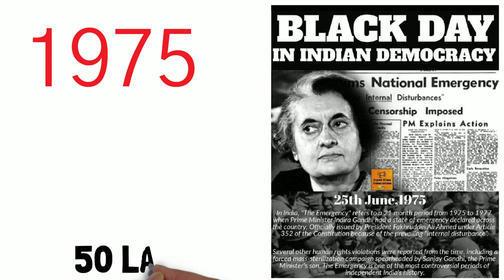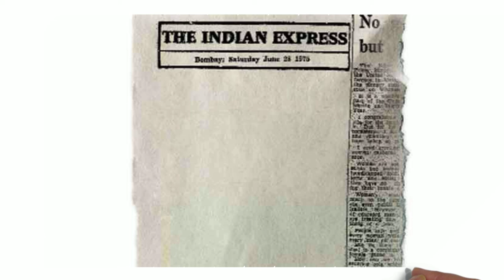RAMNATH GOENKA BIOGRAPHY IN HINDI || Fight with Indira , Indian Express Group || GREATEST INDIAN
JAY HIND FRIENDS MERA NAAM HE KUNDAN AND APKA SWAGAT HE APKE APNE YOUTUBE CHANNEL ME TO  FRIENDS AAJ HUM BAAT KARNE WALE HE  RAMNATH GOENKA   JI KE BARE ME

SOCIAL MIDIA  :--

BY = kundan sakhare

TAGS